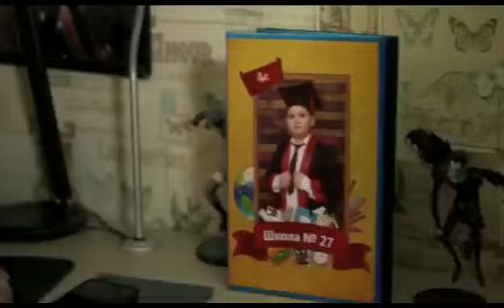"Vətənim" layihəsinin festivalın ən yüksək mükafatına -Qran Pri mükafatına layiq görülən filmi